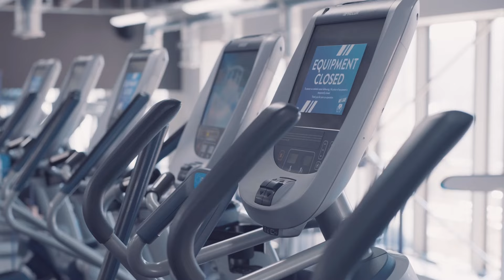"WAXAA QALBIGEYGA KA BUUXA JACEYL AAN U QABO DIINTA ISLAAMKA" QISADA MACALIN SOO MUSLIMAY.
"WAXAA QALBIGEYGa KA BUUXAY JACEYL AAN U QABO DIINTA ISLAAMKA" QISADA MACALIN SOO MUSLIMAY.
 ~Mult-Skilled Journalist
~Video Editor
~Photographer+Videographer
~Storyteller
~Camera Operator

  WHAT I DO:
📰 News and Documentaries:
🎬 Entertainment:
🎙️ Interviews: